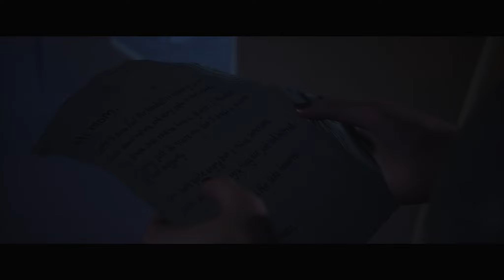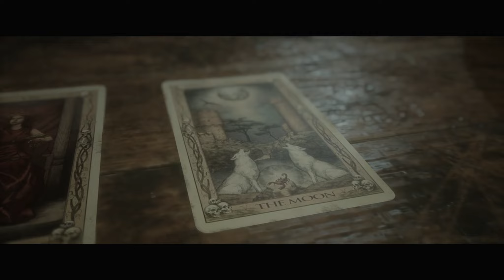I Remember You | The Quarry Part 9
I was asked to play this so if you do not enjoy this type of game, I have a lot of stuff you can enjoy!

Happy Thursday everyone!!